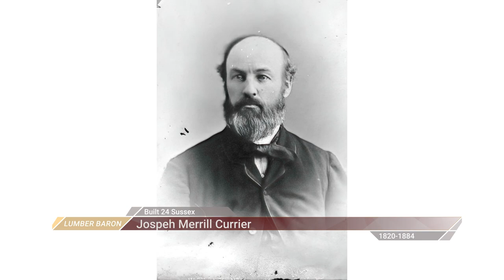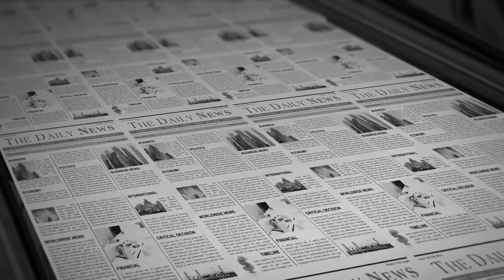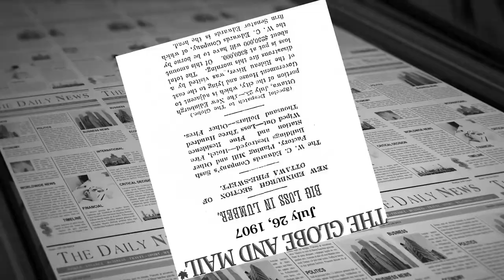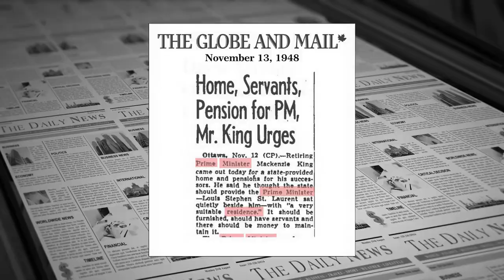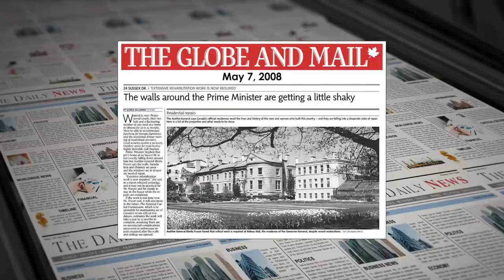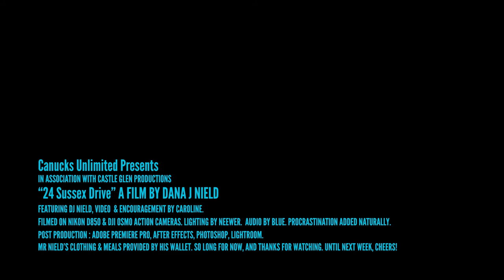24 Sussex Drive - The Canadian Prime Minister's Residence - Canucks Unlimited Ep.004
Love it or loath it, 24 Sussex Drive is the Official Residence of the Prime Minister of Canada. Long neglected, it hasn't been lived in since 2015. The National Capital Commission wants it fixed or replaced. But how did it become the Official Residence in the first place? Where did Canadian Prime Ministers live before?

THIS EPISODE’S QUESTION: What should Canada do about 24 Sussex Drive?

Canucks Unlimited: History lives on!